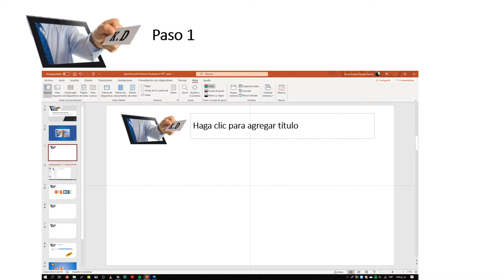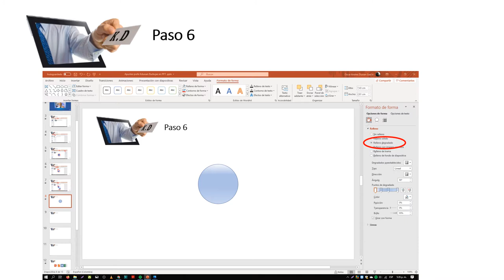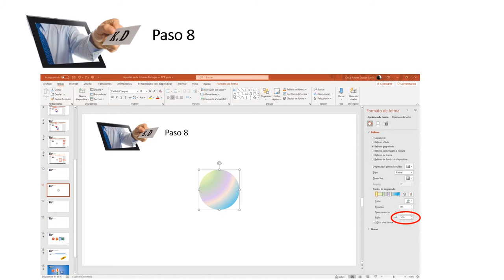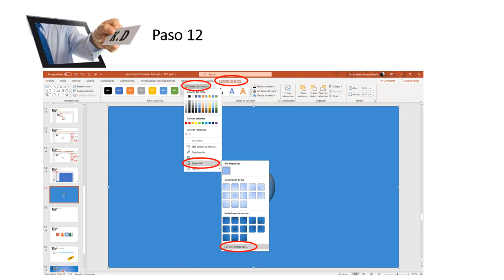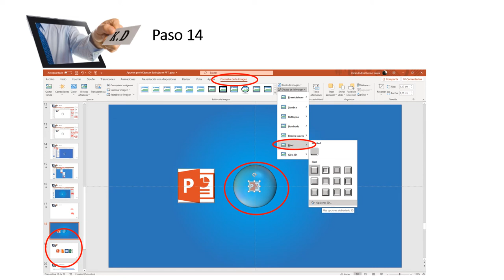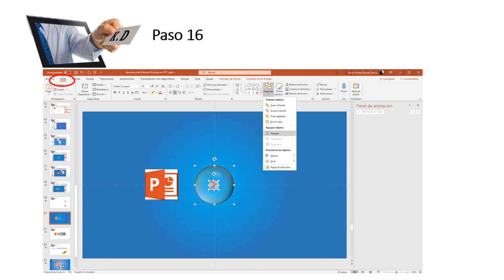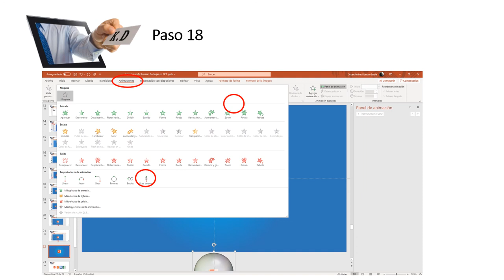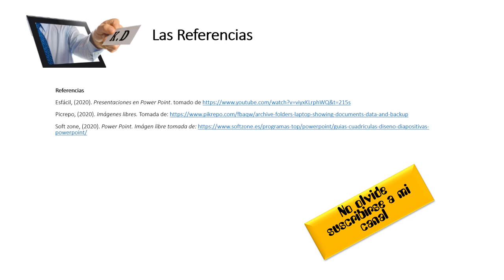¿Cómo elaborar una presentación con burbujas en Power Point?